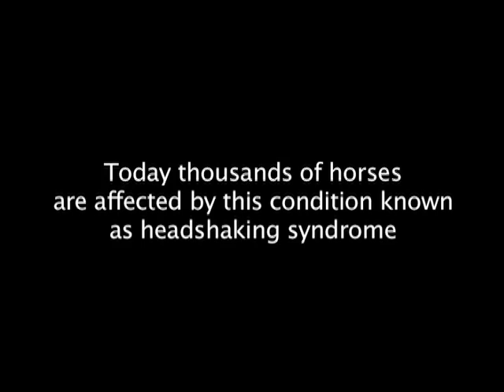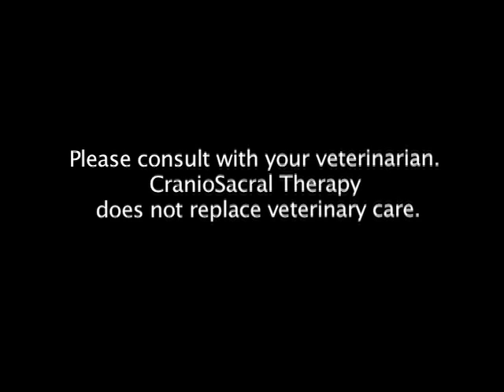Equine CranioSacral Workshops- Hope For Headshakers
Meet Hektor- an ex thoroughbred racer  that suffered from headshaking for 10 years before finding permanant relief. This short  video introduces people to equine craniosacral therapy, discusses possible causes and shows the successful resuts for one horse.  He lived the last 8 years of his life headshaking free!